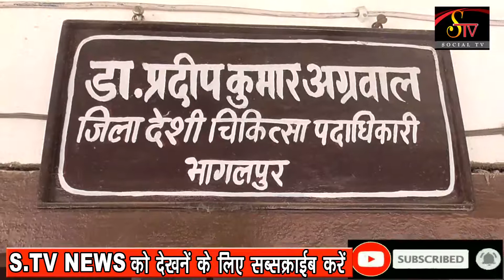S.TV 25-03-2020 Bhagalpur news